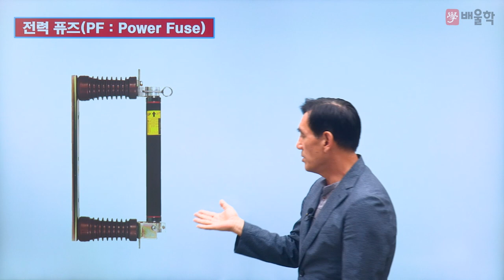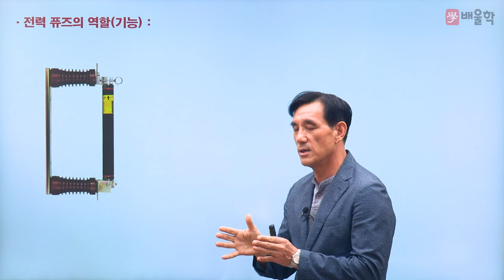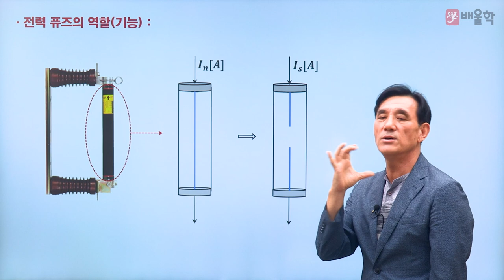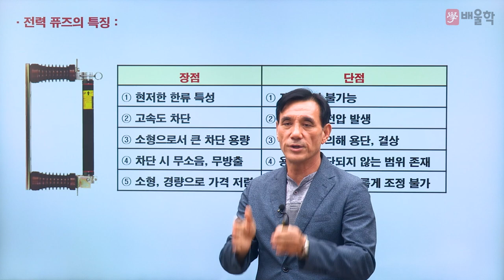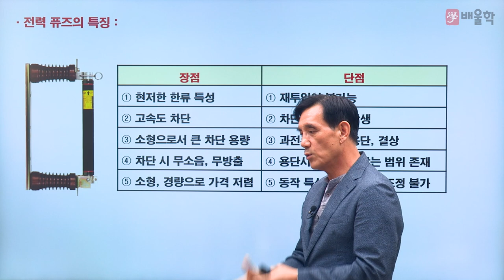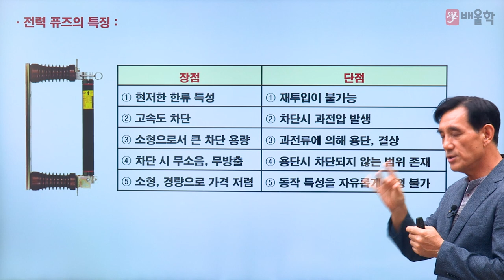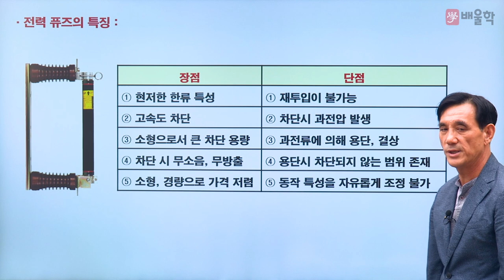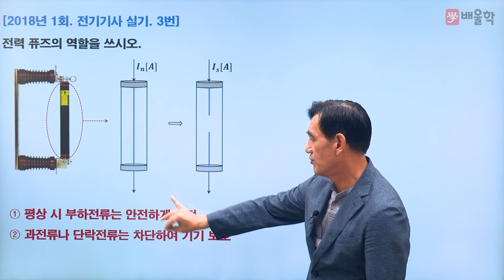[전기기사] 알아두면 쓸모있는 전기기사 기초 6. 전력 퓨즈